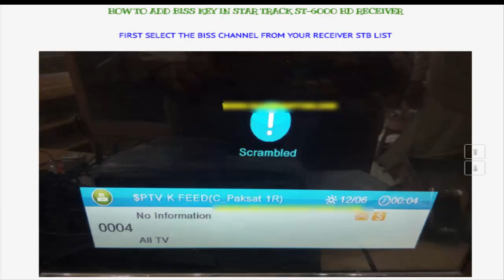STAR TRACK ST 6000 HD RECEIVER BISS KEY OPTION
HOW TO ADD BISS KEYS IN STAR TRACK ST 6000 HD RECEIVER